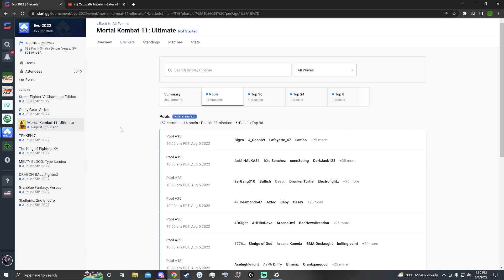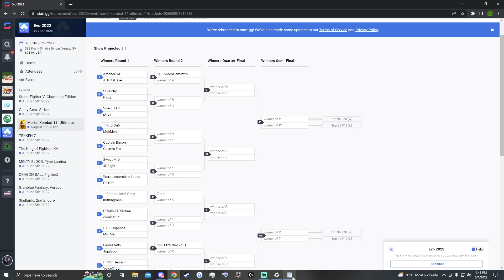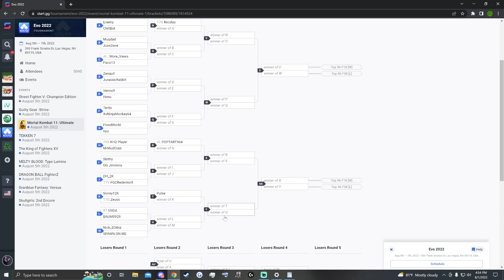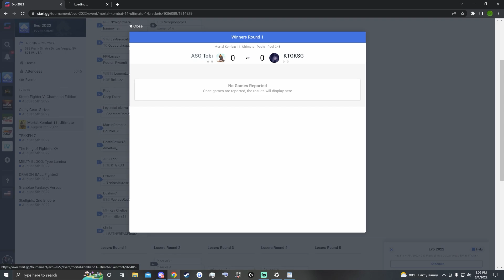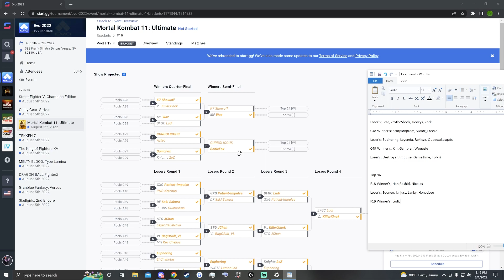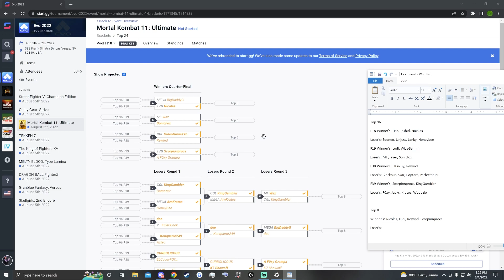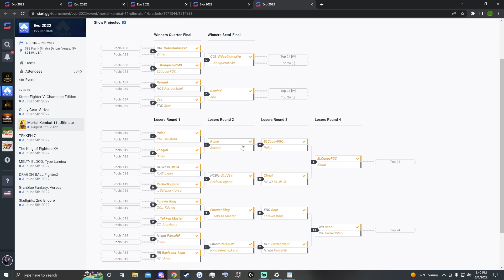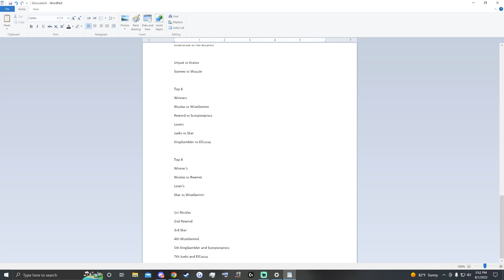Tweedy's EVO 2022 Mortal Kombat 11 Predictions!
In this video I fully predict the EVO 2022 bracket for Mortal Kombat 11. Can't wait to watch it play out!